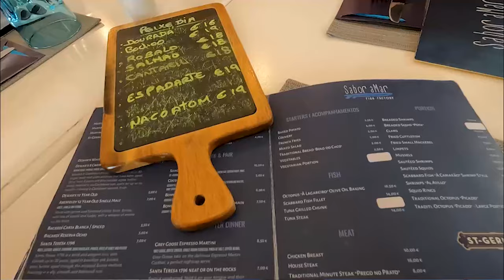25 Tips To Living On A TINY Retirement Income - Create Your Wealthy, Rich, Life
25 Tips To Living On A TINY Retirement Income - Create Your Wealthy, Rich, Life Stop Chasing Wealth The Wrong Way and Let Yourself Live Well. Most people don't realize that they can live a Wealthy, Rich and Living Abroad Lifestyle. We show you How to Stop Stressing About Money.

✔️  Estate Purchase or Rent
**Agent Claudia Ribeiro at LCL Real Homes**

**Safe Money Transfer Companies**
1. **Wise International Money Transfer**

2. **Spartan FX**

**International Moving Companies**
**Laser International Shipping (USA based)**

**Taxes**
1. Taxes For Expats - NEW for 2025 - Over 20 Years Experience

2. **Bordr - Portuguese Tax Service**

3. **Filomena Silva - Portuguese Taxes**

4. **Bright Tax - Tax Filing for Expats**

**Transportation**
1. **Discover Cars**

2. **Carwave Madeira Rent a Car**

**US Mail Service**
**Traveling Mailbox**

**VISA & Immigration**
1. **Sandra Fernandes Consultancy**
   Save 10% with referral

2. **EI Migration Agency**

**NIF, Bank Account, NHR, Tax**

**VPN**
**Surfshark VPN**

Remember to conduct your own research before committing to any service to ensure they meet your needs. We appreciate your support!

Warm regards,
Alan & Leslie
'It'll Be Fun'

00:00 Introduction Tips To Live On No Money
01:09
01:25 25 Tips For Living Well On A Small Retirement
12:22 Our Relocation Experts